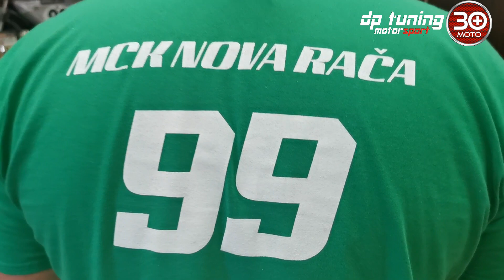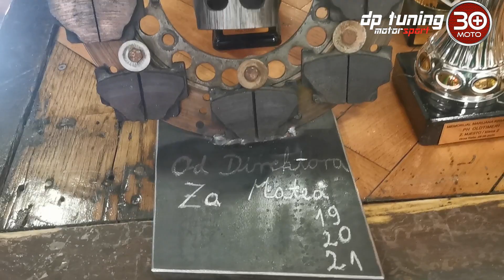ZLATNA KACIGA⏪MATEO POCRNIĆ / 2021 proslava u Novoj Rači i fotkanje sa Championom / 401. MOTO 30+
ZLATNA KACIGA - MATEO POCRNIĆ!
Nova Rača i ekipa na fotkanju sa Championom!